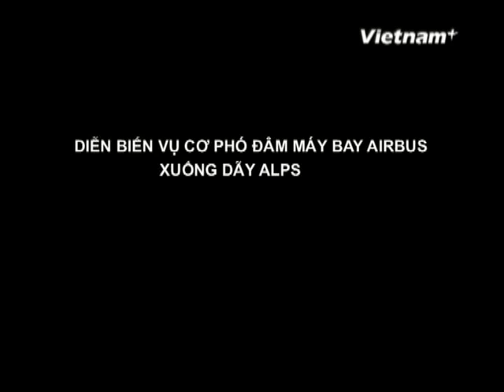[Videographics] Diễn biến vụ cơ phó đâm máy bay Airbus xuống dãy Alps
Công tố viên Pháp ngày 26/3 đã công bố thông tin giải mã từ hộp đen chiếc máy bay Airbus A320 của hãng Germanwings bị rơi, cho thấy chính viên cơ phó đã đâm máy bay xuống dãy Alps.

Chuyến bay 4U 9525 khởi hành từ Barcelona đi Dusseldorf lúc 10 giờ sáng ngày 24/3, chở theo 144 hành khách và 6 nhân viên phi hành đoàn.

Máy bay vượt qua Địa Trung Hải ở độ cao 10.000m lúc 10 giờ 22 phút. Đến 10 giờ 30 phút, trung tâm không lưu ghi nhận máy bay ở độ cao 11.400 mét tại không phận Bandol và yêu cầu phi công giữ nguyên độ cao.

Lúc 10 giờ 31 phút, máy bay bắt đầu thay đổi độ cao mà không được sự đồng ý của không lưu. Trung tâm đã bắt liên lạc nhưng không có trả lời. Vào 10 giờ 40 phút, máy bay ở độ cao chỉ 2.000m và biến mất khỏi màn hình radar.

Thông tin từ hộp đen cho thấy sau khi cơ trưởng rời buồng lái đi vệ sinh, cơ phó Andreas Lubitz khóa cửa rồi cho chiếc máy bay hạ độ cao xuống còn 1500m và va vào núi.

Những mảnh vỡ của máy bay văng xa trong bán kính 4 hécta. Toàn bộ 150 người trên máy bay đều thiệt mạng./.